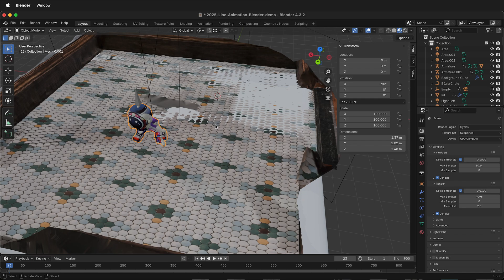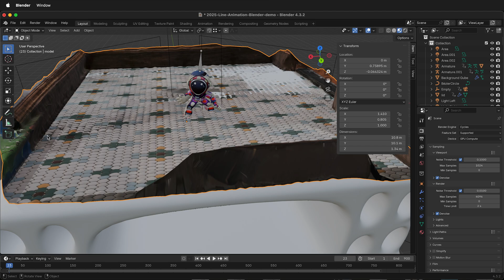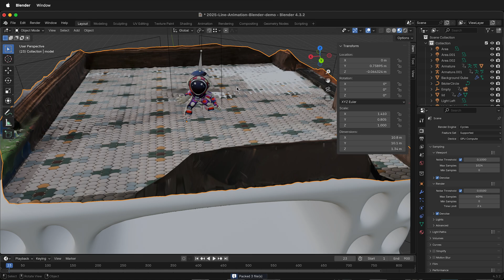Automatically Pack External Resources Blender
In this Blender tutorial, you'll learn how to pack external resources directly into your Blender project files. This is a crucial skill for making your projects portable and ensuring that textures and other assets stay linked, no matter where you move your file.

We’ll go over examples, such as packing texture files for a tile floor and an animated character, and explain why you might want to keep resources external or pack them inside the blend file. Follow along step-by-step as we show you how to use Blender’s "External Data" menu to automatically pack resources, save your project, and unpack resources when needed.

Whether you're collaborating with others, moving projects between devices, or just want to stay organized, this tutorial will help you keep your Blender files clean and portable without losing important texture links.

What you’ll learn:

How to pack external textures into your Blender file
Why and when you should pack resources
How to unpack resources with different directory options
Tips for managing Blender project files for portability
Perfect for Blender beginners and intermediate users looking to streamline their 3D workflow!

Timestamps:
00:00 - Introduction: Packing external resources in Blender
00:20 - Why keep textures external vs. packing them
00:32 - Making your Blender project portable
00:50 - How to automatically pack resources
01:01 - Saving your blend file with packed data
01:11 - Sending blend files with or without textures
01:14 - How to unpack resources and available options
01:40 - Choosing where to write unpacked files
01:54 - Recap: Managing Blender projects with packed resources